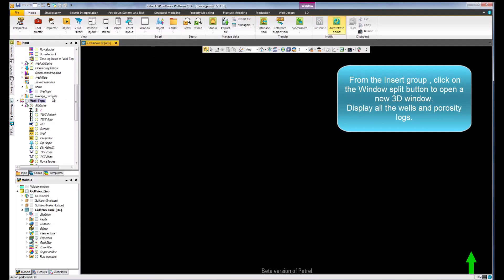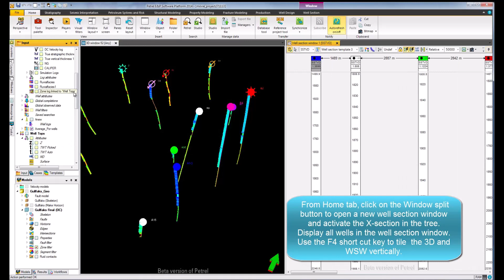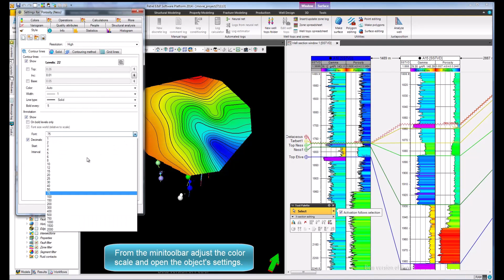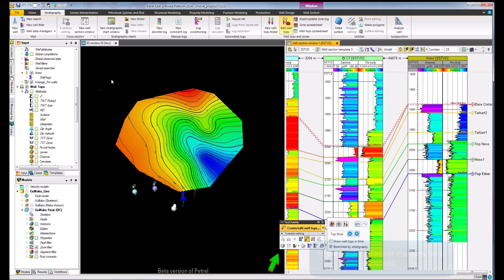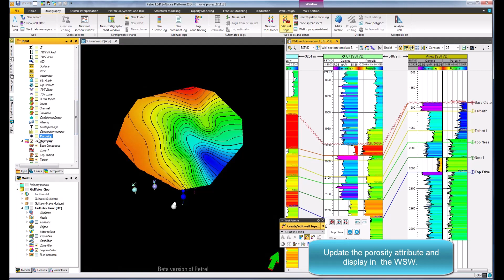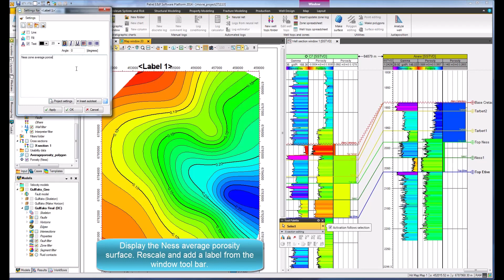6 PETREL Zone average porosity map